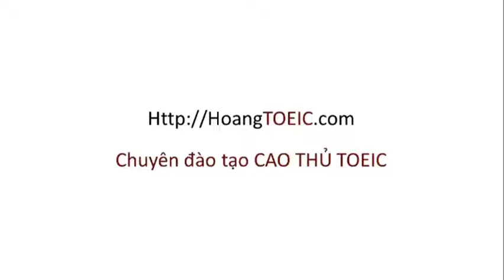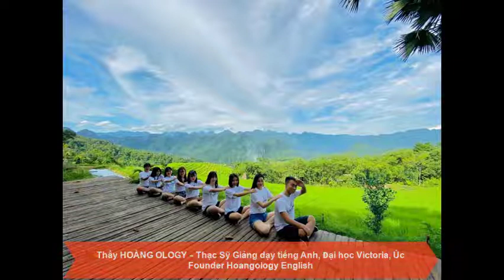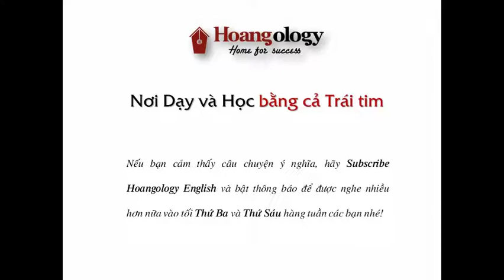5 PHÚT NGHỈ NGƠI | CHUYỆN KỂ OLOGY - PHẦN 107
Có rất nhiều khi chúng ta bận bịu đến mức quên mất cả thời gian nghỉ ngơi, điều đó khiến bản thân mình chán nản, mất động lực, không có đủ năng lượng để tiếp tục học tập, làm việc hay dành thời gian cho bản thân và gia đình... Những lúc đó thì chúng ta nên làm thế nào?
Chúng ta hãy cùng lắng nghe và comment điều tâm đắc dưới video này nhé.
[0:00:00] Bận rộn và quá tải
[0:04:20] Cơ hội phát triển
[0:07:20] 5 phút nghỉ ngơi đúng cách